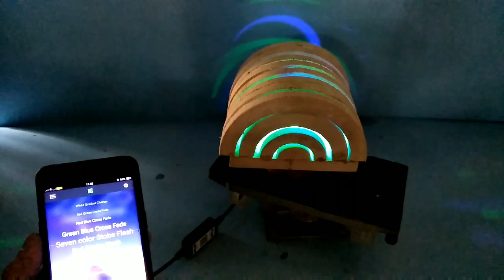Ide kreatif membuat lampu hias cantik dan unik dari kayu - bubut kayu